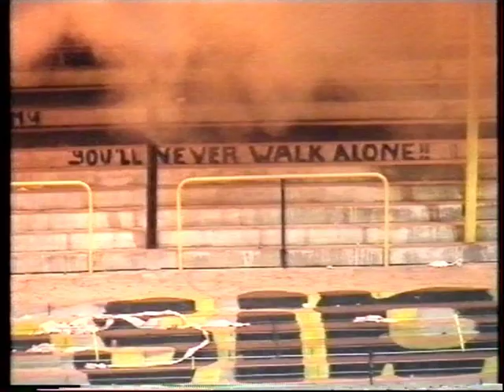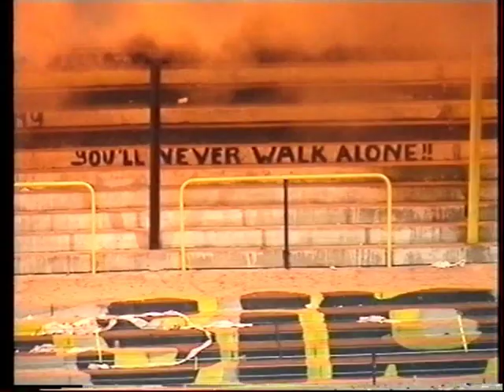NAC - SC Heerenveen 5-1 (March 30th, 1996)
The last evening match which was played in the Beatrixstraat Stadium, Breda, before it was demolished in 1996 could have ended in utter disaster, but fortunately nobody on the B Side was hurt when the roof of the stand caught fire due to a torch being lit uncautiously. The game itself was memorable with Heerenveen scoring 0-1 within 10 seconds, while NAC managed to win it 5-1 in the end. Cult hero Graham Arnold excelled, scoring two goals in his own unique way.

Three short fragments: two from Studio Sport ("Match of the Day"), one from the public broadcaster's news programme.

Het laatste Avondje NAC aan de Beatrixstraat (het oude stadion werd na het seizoen 95/96 afgebroken) was onvergetelijk om meerdere redenen: eerst ging het dak er letterlijk af, toen een fakkel op de B-Side het dak in lichterlaaie zette en de hele tribune moest worden ontruimd. Gelukkig vielen er geen slachtoffers die avond, maar het had heel anders kunnen aflopen. Nadat Heerenveen binnen 10 seconden op 0-1 was gekomen, walste NAC alsnog over de Friezen heen: eindstand 5-1. De Australische spits Graham Arnold, de cult hero van dat moment, scoorde op zijn onnavolgbare wijze twee goals.